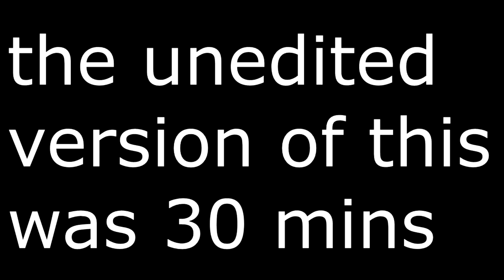Cross the border 3